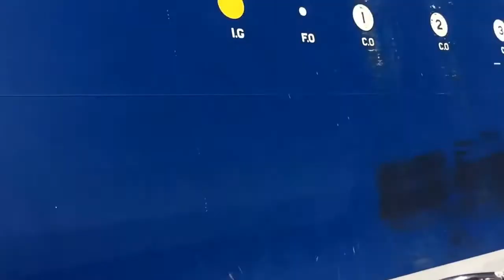Pilot swinging from crane onboard massive ship in the English Channel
Pilot swinging from crane onboard massive ship in the English Channel!!! Ship 22 meters deep from water level!!